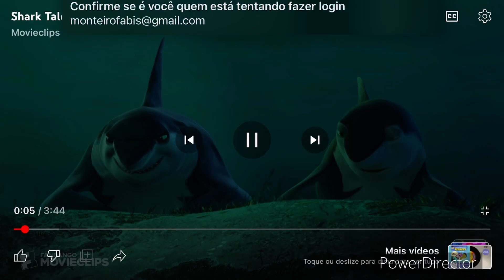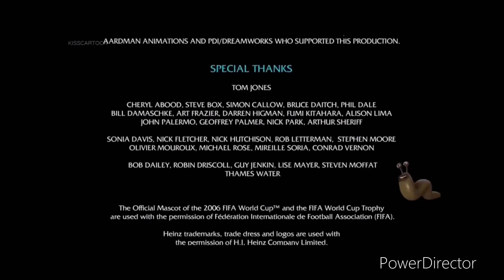Shark tale dvd menu powerdirector